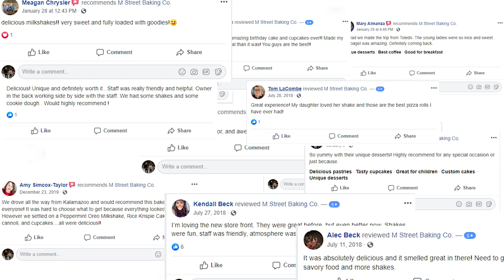M-STREET BAKERY SHORT FILM (Canon EOS R)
Created a short documentary for M-Street Bakery.

Shot using the Canon EOS R; Sigma 18-35; 35mm RF Lens; and mavic pro drone.